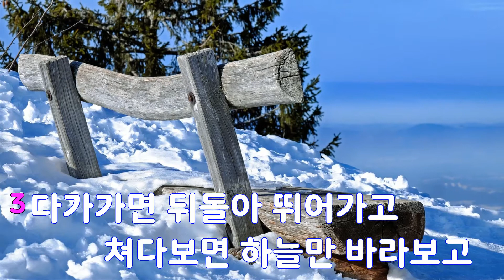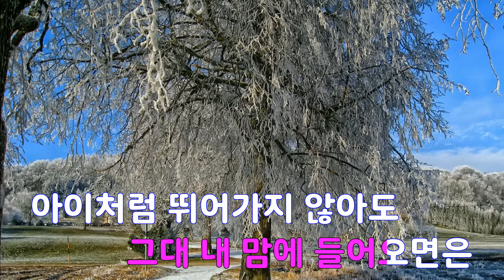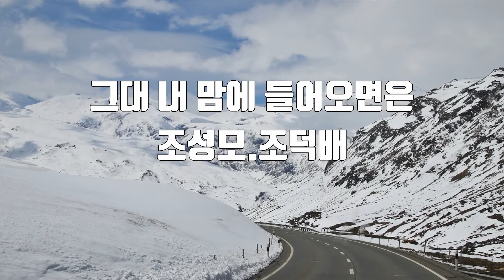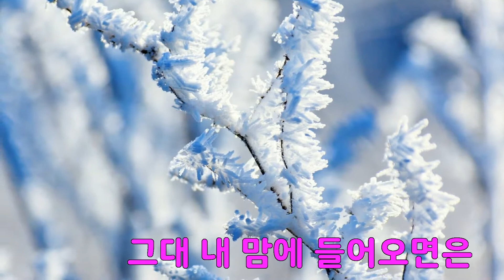[은성 반주기] 그대내맘에들어오면은 - 조성모.조덕배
그대내맘에들어오면은 - 조성모.조덕배
작사 ː 조덕배, 작곡 ː 조덕배